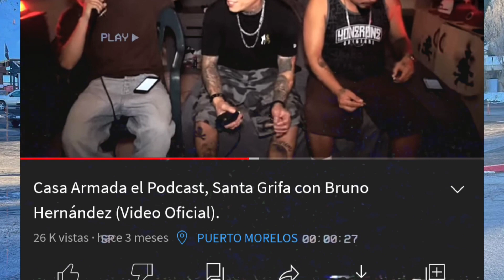Yusak Santa Grifa Feat. Natanael Cano? | habla de los artistas que le gustaría colaborar!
➡ CANAL SECUNDARIO DE FARANDURAP

 🔴 CANAL DEDICADO AL GENERO Y SUBGEROS DEL RAP MEXICANO, ESPERO Y DISFRUTES LOS VIDEOS COMO NOSTROS LO HACEMOS.